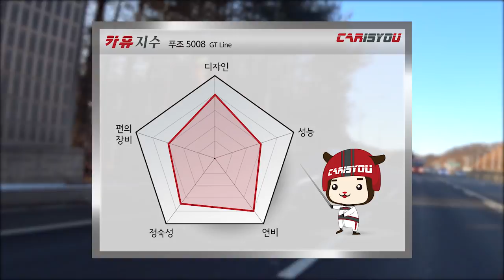카이즈유 - 2018 푸조 5008 시승기(주행 리뷰)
[카이즈유]

이번 영상에서 만나보실 차량은 2018 푸조 5008 GT Line 입니다.

푸조 5008은 합리적인 가격, 세련된 디자인, 다양하게 활용 가능한 실내 공간이 장점입니다.

모든 것이 새로워진 푸조 5008. 카이즈유와 함께 만나보시죠.